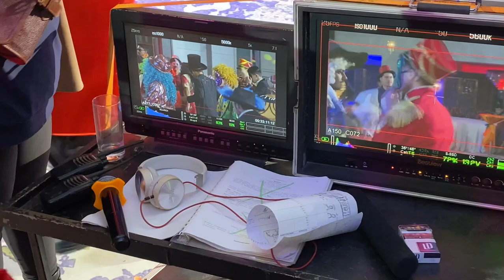Doing Bollywood film shooting in Kyrgyzstan 🎥 ||Dragon movie🦖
In this video,i show you that how many efforts are involve to make movie

Movie budget 1.8 million dollars

Bollywood Dragon movie shooting in Kyrgyzstan .
Great fun and enjoy with friends .A memorable day.
First this movie is shoot in Chinese language